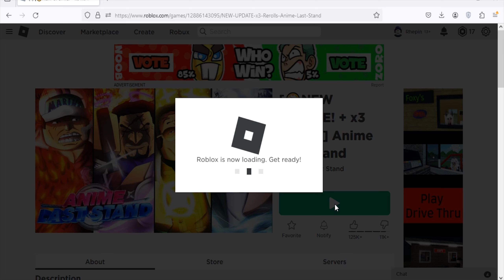Roblox Anime Last Stand New Code April 2024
New code for emeralds in Roblox Anime Last Stand
Code April 2024